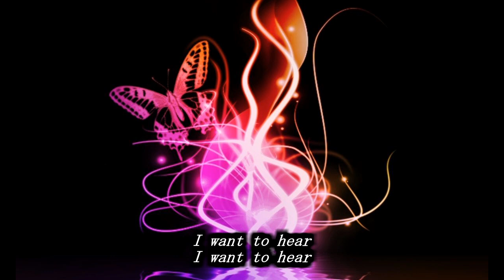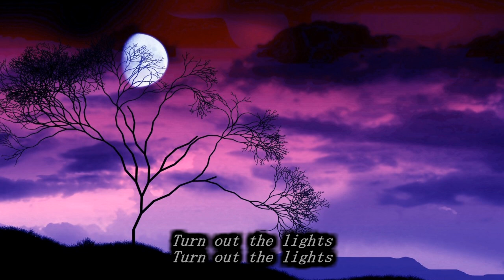The Doors - When the Music's Over (Lyrics)